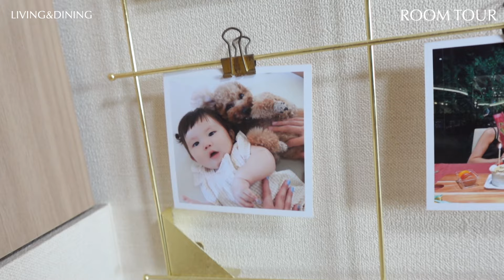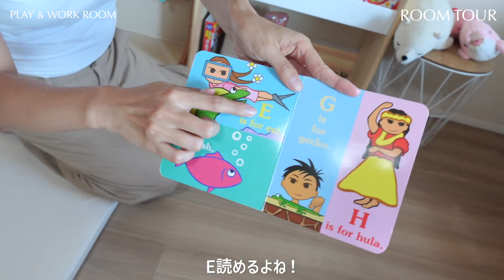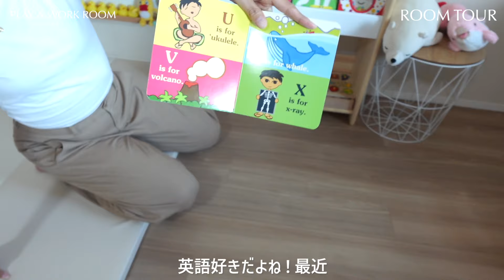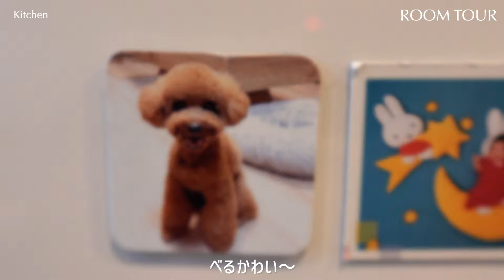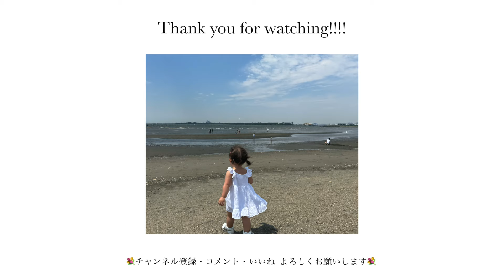【ルームツアー】都内賃貸マンション｜3LDK｜家族3人+愛犬暮らし｜こだわりポイントもご紹介🏠✨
＼ついにルームツアーを公開🏠✨／

今回は家族3人と愛犬の都内賃貸マンションを紹介！
インテリアや家具にもこだわっていますので
少しでも参考にしてもらえると嬉しいです💐

00:00〜 オープニング
00:35〜 リビング&ダイニング
04:42〜こども部屋&仕事部屋
08:55〜 キッチン
10:28〜 ベッドルーム

また次の動画でもお会いしましょー！！